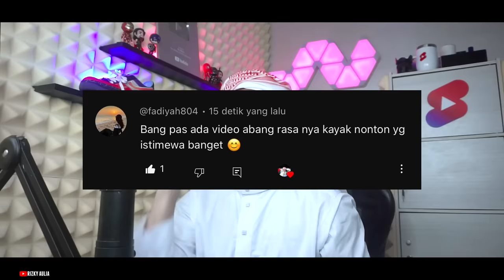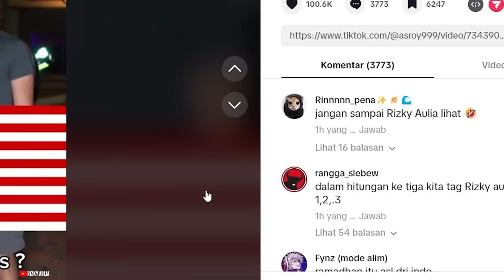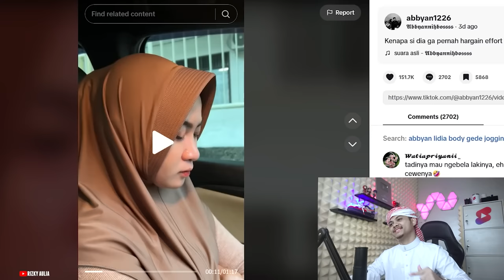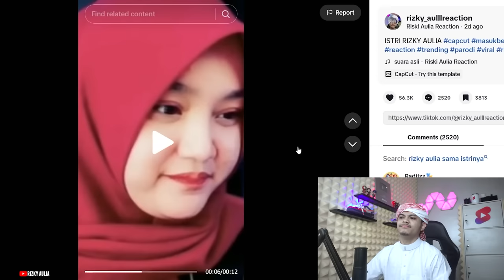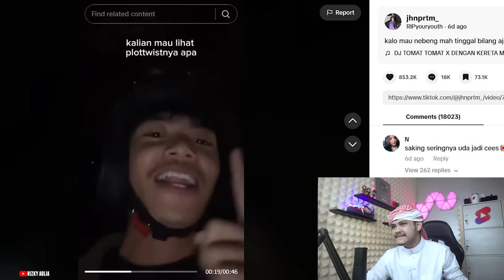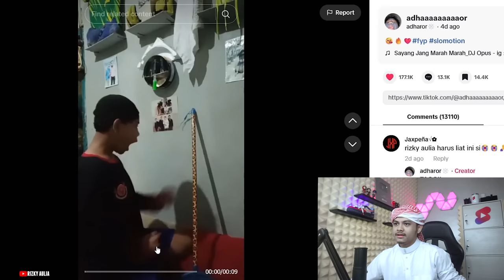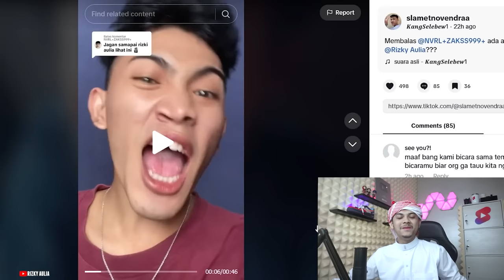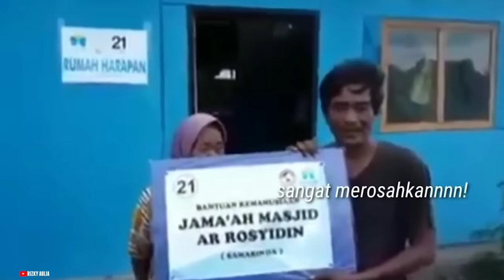SIAPA YANG MENYEBAR FITNAH INI HEYY🗿🗿🗿Reaction TikTok